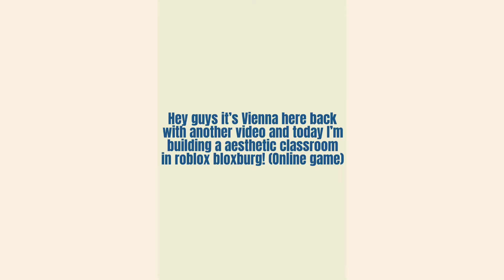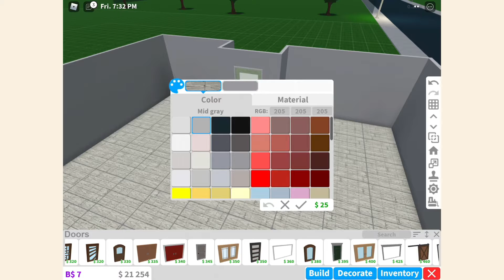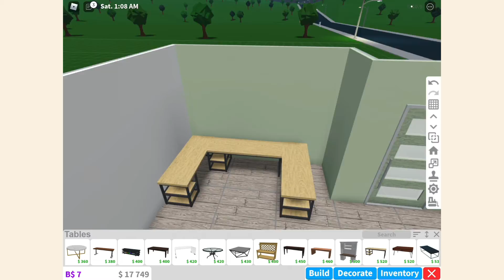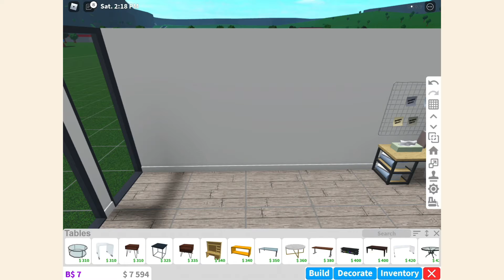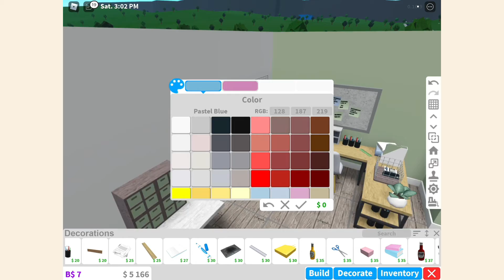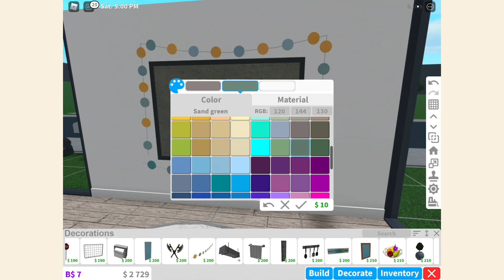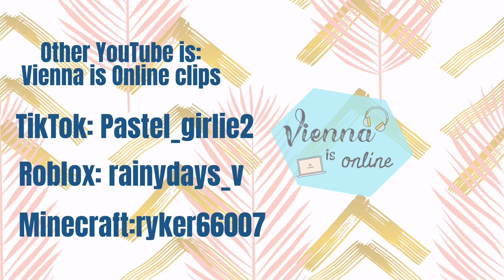BUILDING a AESTHETIC classroom! In roblox bloxburg! Vienna Is Online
Watch me build a aesthetic classroom in roblox bloxburg! I really hope you guys enjoy!